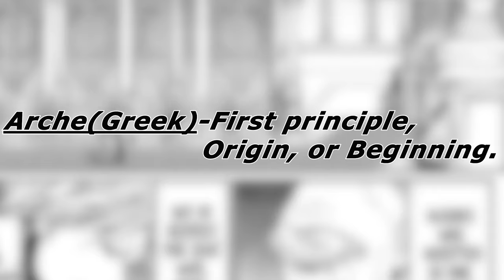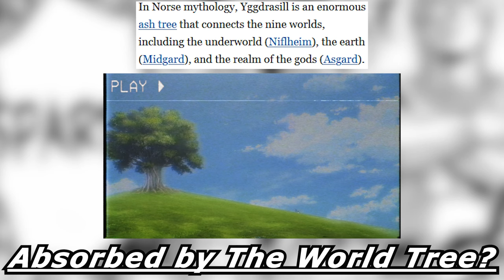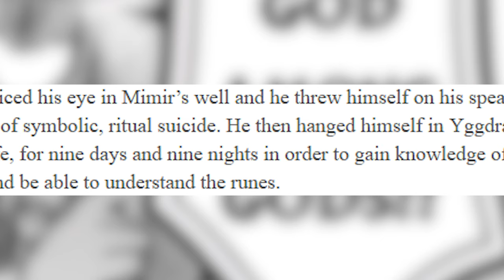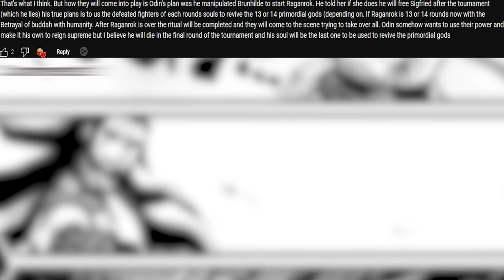Odin's Long Desired Wish in Record of Ragnarok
Hey, everyone hope you all enjoy this theory video. I really want to see what Odin has planned for the future. The possibilities and fights that can come from this plan is endless! Not gonna lie, I really do wanna see both Loki and Thor team up to defeat Odin. I'm also very curious about the capable power of becoming a primordial god and how its done. Let me know your thoughts on my theory or what you believe will come of this in the thought below.

Some music came from this amazing guy, go check out his channels and sub/like his vids:
(Yhwach vs Ichibe「Bleach TYBW Episode 25 OST」Epic Orchestral Cover)
(Auswählen Theme「Bleach TYBW Episode 25 OST」Epic Orchestral Cover)

(Attack on Titan S4 Part 2 Episode 4 OST: 0Sk V2 (Stand Up Father) | EPIC VERSION)
(Attack on Titan S4 Part 2 Episode 4 OST: Grisha and Zeke Theme (Past and Future) | HQ EPIC COVER)

0:00-1:06
1:40-5:54
5:55-7:42
7:43-10:36
10:37-12:51